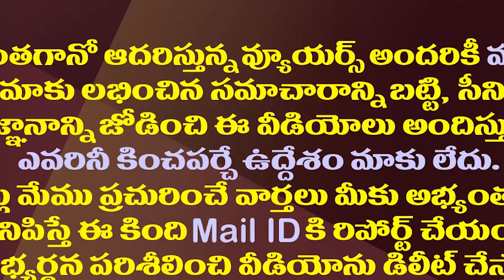ఏపీ రాజకీయాల్లో జయప్రద ఏం చేద్దామని..?| BJP Hopes To Actively Use Actress Jayaprada In AP Politics